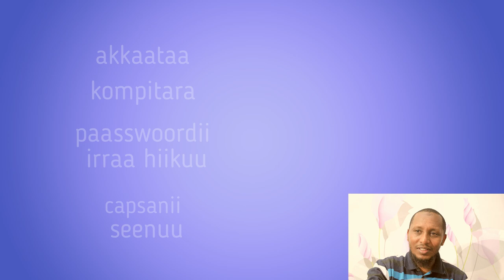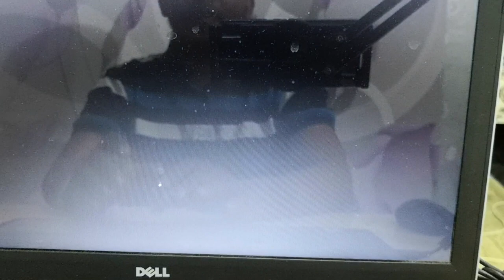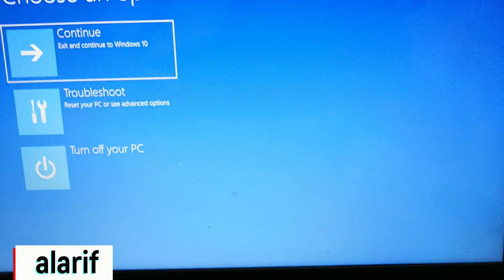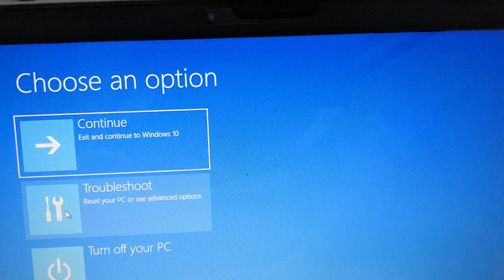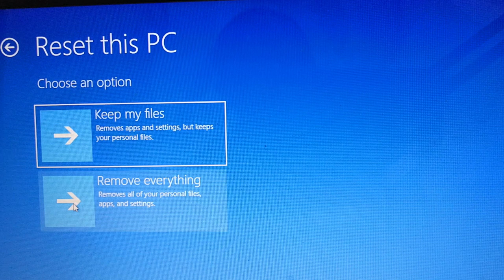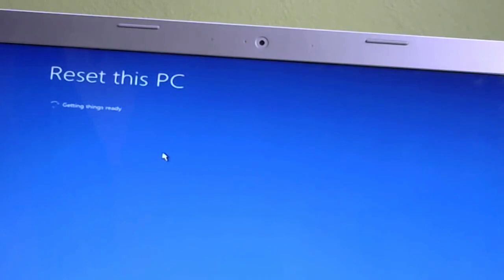AKKAATAA KOMPITARA IRRAA PASSWOORDII HIIKAN 01